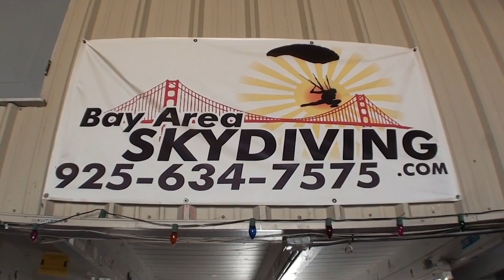First time SKYDIVING! Jumping from a plane was actually FUN!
What are your biggest fears? Probably jumping from a plane could be one of them! I still can't believe that I did it. Watch my skydiving experience if you wanna know how you will look like when you jump!

Bay Area Skydiving, Tandem Skydive at Byron, California.

✅ Tools and services I recommend:

The tool I use to help me manage my channel, get video ideas, rank videos and more

Camera & Lenses I use:
Canon Rebel T7i with 18-135mm Lens
Wide Angle Iphone Lens
Canon 55-250mm Lens

Best apps for Youtubers:
Social Blades (Analytics)
Photoshop & Lightroom (Thumbnails)